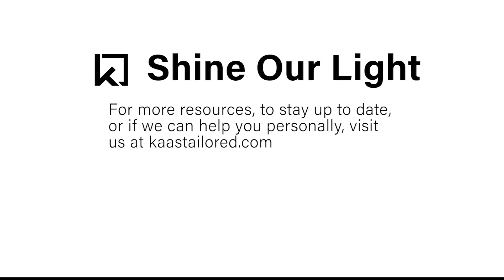How Kaas Tailored Used Continuous Improvement to Start Making PPE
In March of this year, we retooled our furniture manufacturing facility to start making PPE. We’ll share what we learned about continuous improvement as we transitioned from making furniture to making PPE. Today, we’re talking about why Kaas Tailored started making PPE.

Kaas Tailored is a manufacturing facility located in Mukilteo, Washington. Our main focus is on upholstery solutions and design services. Kaas Tailored clients know we design and deliver sustainable, high-quality products. The team is committed to creating a culture of continuous improvement so that our workplace can be one of joy and learning.

We are a teaching factory, choosing to share what we’ve learned about Kaizen and other continuous improvement principles through our Kaas Waste Tour—which we host for businesses and organizations in our living, breathing manufacturing facility in Mukilteo, Washington. If you’re interested in attending a waste tour